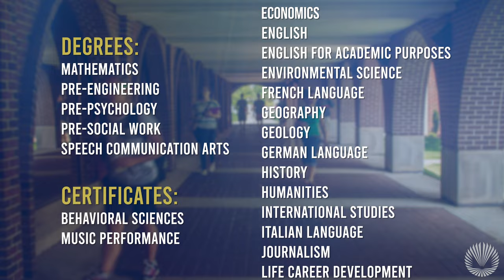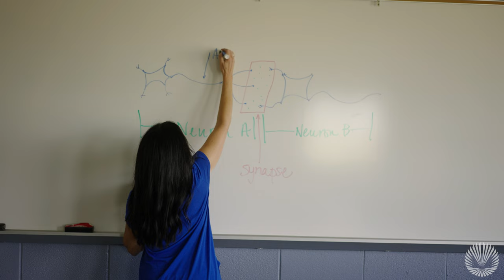Discover your Passion with Macomb’s Arts & Sciences Programs!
From biology, history and math to pre-social work, speech communication and everything in-between, our Arts & Sciences (A&S) programs and courses are the perfect way to help you explore and find the career path that’s right for you!

00:15 – Degrees, certificates and classes
00:27 – Transfer options
00:45 – Benefits of A&S at Macomb
01:15 – Math
01:21 – Pre-Engineering
01:31 – Pre-Psychology
02:00 – Pre-Social Work
02:15 – Speech Communication Arts
02:28 – International Studies
02:35 – Study Abroad
02:49 – Music Performance
03:03 – Start your college journey at Macomb!